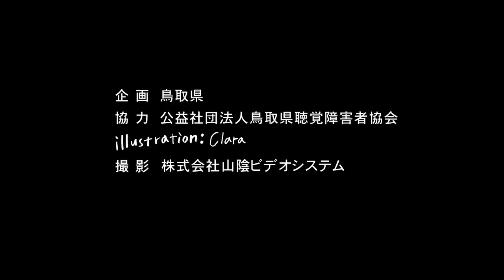水木しげるロード 鳥取県おすすめ手話観光ガイド９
魅力あふれる鳥取県内の観光地を、ろう者の女子2人が手話で案内する観光ガイド動画、第九弾！
今回は漫画家・水木しげるさんのふるさと、境港市にある「水木しげるロード」を散策します！名物の鬼太郎列車もご紹介！